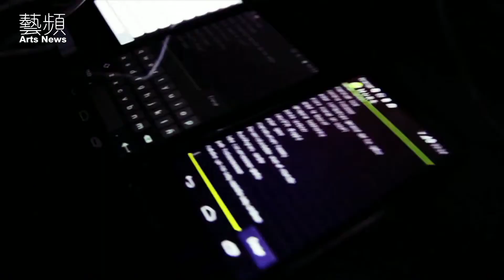自由野2014「牆」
來自西班牙的La Fura dels Baus劇團，以製作大型戶外表演及具視覺震撼力的演出蜚聲國際，作品包括百尺空中交織的「人網」，以及1992年西班牙奧運開幕禮上的「地中海戰役」。 曾於四大洲巡迴演出超過2,500場次，累積觀眾超過三百萬。其最新力作 M.U.R.S.「牆」是全球首個智能演出，今年夏天在巴塞隆拿作世界首演。